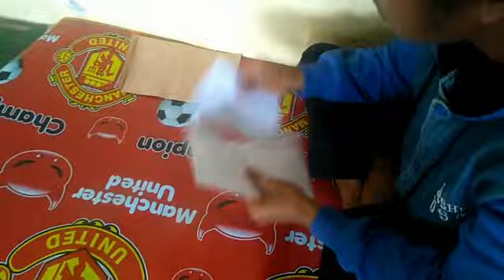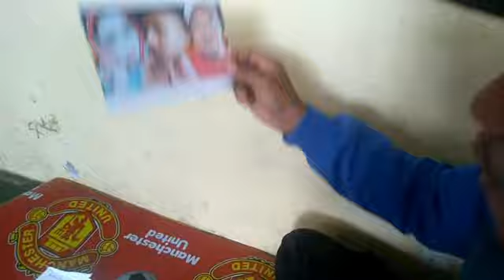Dibalik layar "minantu pengoler eps 5" (kawan jua penjahatnya)